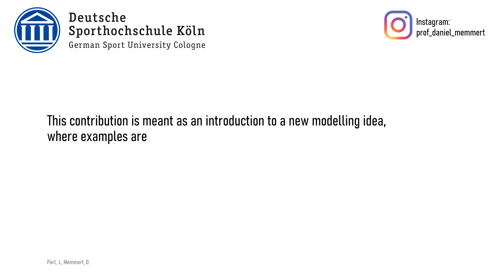A Pilot Study on Offensive Success in Soccer Based on Space and Ball Control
A Pilot Study on Offensive Success in Soccer Based on Space and Ball Control – Key Performance Indicators and Key to Understand Game Dynamics

Abstract
The intention of Key Performance Indicators (KPI) is to map complex systembehaviour to single values for scaling, rating and ranking systems or system components. Very often, however, this mapping only reduces important information about tactical behaviour or playing dynamics without replacing it by useful ones. The presented approach tries to bridge the gap between complex dynamics and numerical indicators in the case of offensive effectiveness in soccer in two steps. First, a model is developed which visualises offensive actions in a process-oriented way by using information units to represent offensive performance – i.e. Key Performance Indicators. Second, this model is organised in relation to time intervals, which enables to measure the effectiveness for a whole half-time as well as for arbitrary intervals of any desired lengths. This contribution is meant as an introduction to a new modelling idea, where examples are calculated as case studies to demonstrate how it works. Therefore, only two games have been exemplarily analysed yet: The first one, which is used to demonstrate the method, is an example for similar quantitative indicators but different dynamic behaviour. The last one is used to demonstrate the results in the
case of teams with extreme different strengths.

CORRELATION, EFFICIENCY.